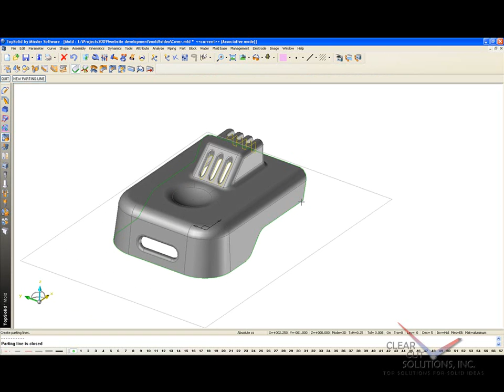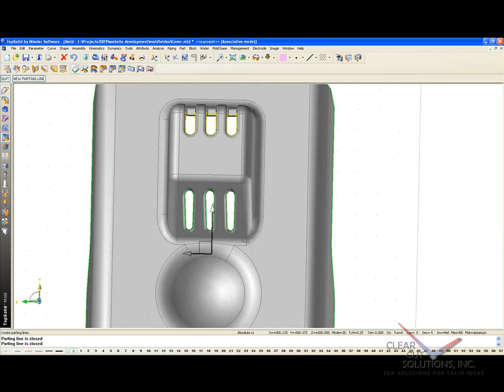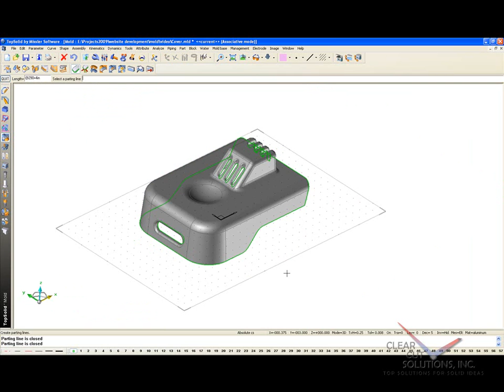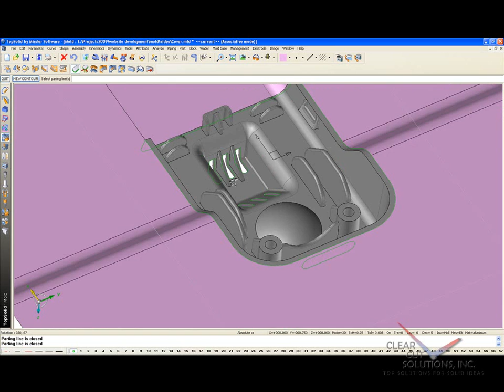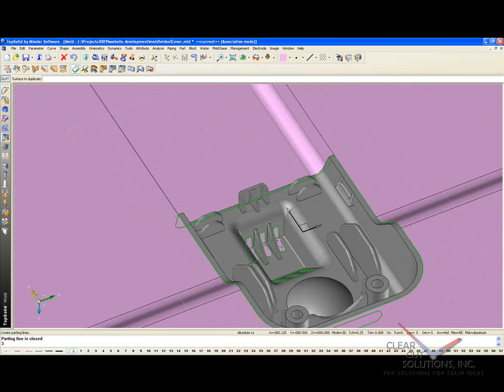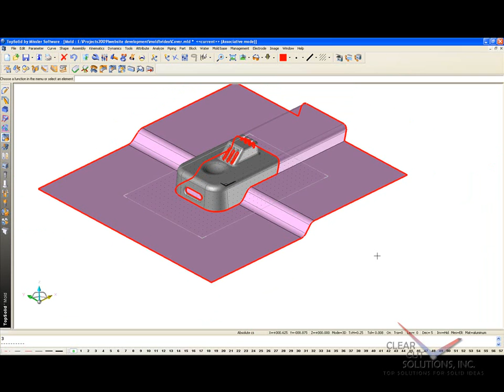Use TopSolid'Mold to create your parting lines and surfaces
Welcome to TopSolidMold!

In this video we are going to show you how to create parting lines using our automated parting line function. From there, we will show you how to create all of the parting surfaces quickly and efficiently. And finally, we will show you how to Manage your parting elements and check for errors prior to the core and cavity creation!